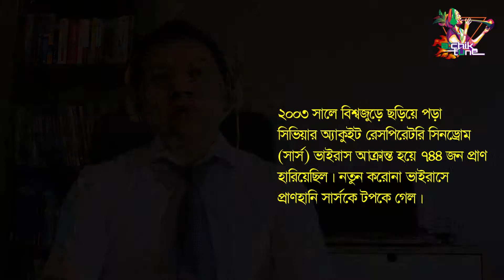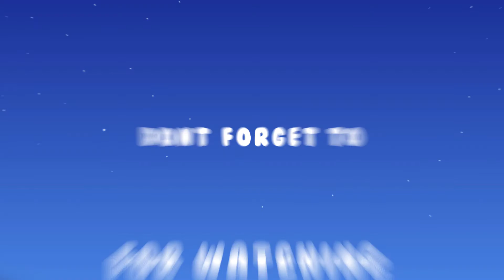C.Virus death toll exceeds set to surpass total from SARSIIমৃতের সংখ্যায় সার্সকে ছাড়িয়ে করোনা ভাইরাস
নতুন একটি ভাইরাসের খবরে তালমাতাল অবস্থা আজ গোটা পৃথিবী, আর এটি হলো করোনা ভাইরাস। এই ভাইরাসটি  প্রাদুর্ভাব দ্রুত ছড়িয়ে পড়ায় এরই মধ্যে বিশ্ব  স্বাস্থ্য সংস্থা সকল দেশকে সর্তক করে দিয়েছে। ফলে বিমান বন্দরসহ বিভিন্ন দেশে বিমান যাত্রীদের জন্য নিয়েছে স্বাস্থ্য পরীক্ষা এবং জনসচেতনে সতর্কমূলক ব্যবস্থা নিয়েচে সরকার। মৃতের সংখ্যায় ২০০৩ সালের প্রাণঘাতী সার্স ভাইরাসকে ছাড়িয়ে গেল করোনা ভাইরাস। গত রোববার বিবিসি অনলাইনের প্রতিবেদনে এই তথ্য জাননো হয়। নতুন করোনা ভাইরাসের উৎপত্তিস্থল বলে পরিচিত চীনের হুবেই প্রদেশেই এই ভাইরাসের সংক্রামনে মারা গেছেন ৭৮০ জন। করোনা ভাইরাসের সংক্রমন মোট মৃত মানুষের সংখ্যা দাঁড়িয়েছে ৮০৩।
২০০৩ সালে বিশ্বজুড়ে ছড়িয়ে পড়া সিভিয়ার অ্যাকুইট রেসপিরেটরি সিনড্রোম (সার্স) ভাইরাস আক্রান্ত হয়ে ৭৪৪ জন প্রাণ হারিয়েছিল। নতুন করোনা ভাইরাসে প্রাণহানি সার্সকে টপকে গেল।